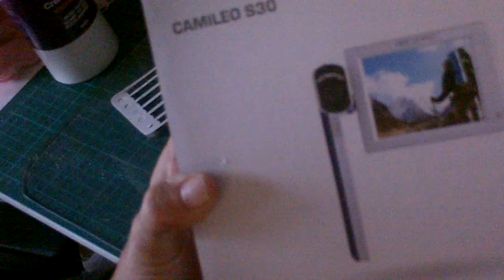first tutorial,(cradle ) PART 1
Hello Everyone, This is my first ever tutorial and I have been trying to upload since Last night think it has taken about 18 try's but here it is, As I said it's a new camera and I have to iron out the kinks, like with the sound I don't know why it's hissing so sorry about that,
Also I'd like to again thank Jennings 644 For her help with the cradle, She a wonderful teacher, and has a wonderful knowledge of all things crafty, Thanks Fiona,
 Please be kind with your comments it is my first ever tutorial,